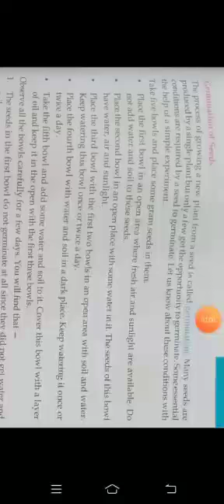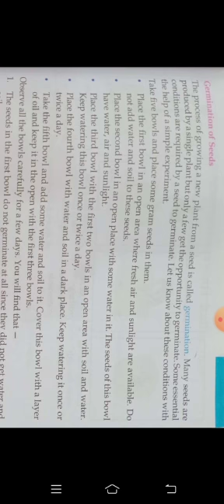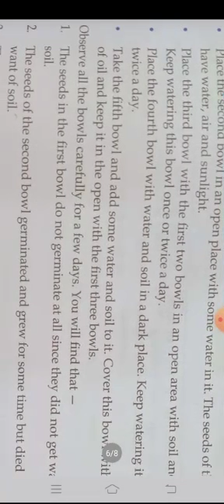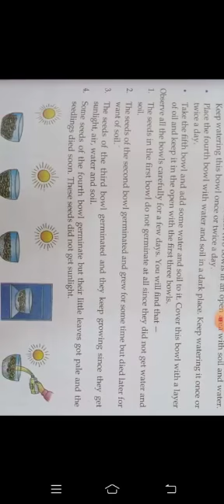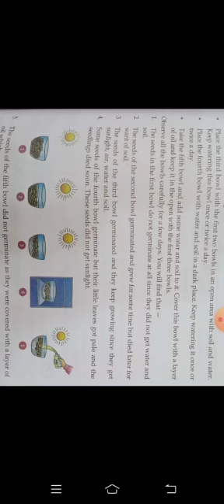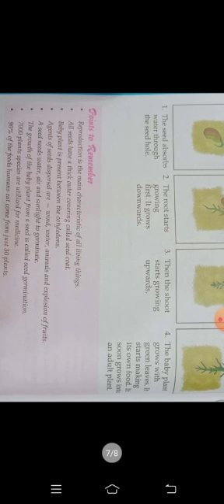16 07 2020 5TH EVS PART 3